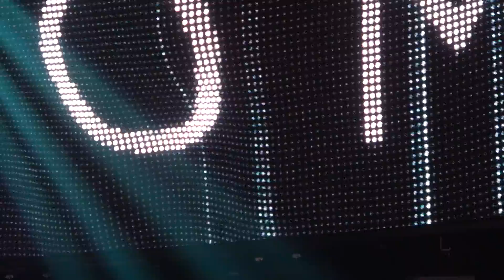160618 2016 LIVE SHOW IN TAIWAN TALK+PHOTO TIME(FULL) - JAY PARK / 박재범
1080p로 보시면 좋아요~^^